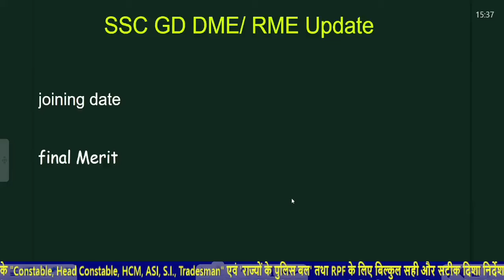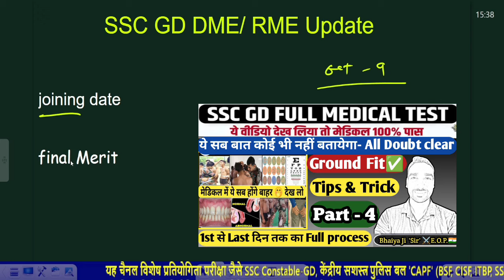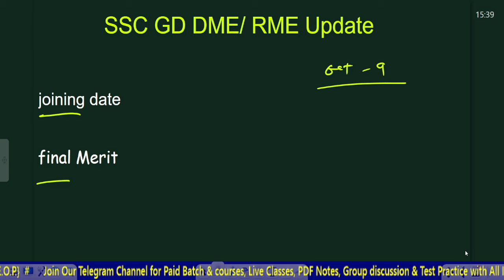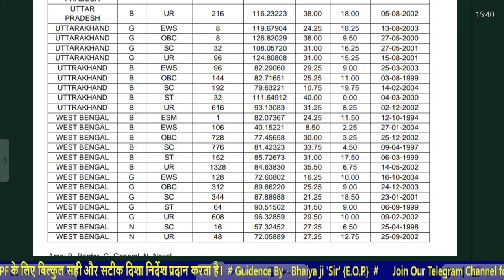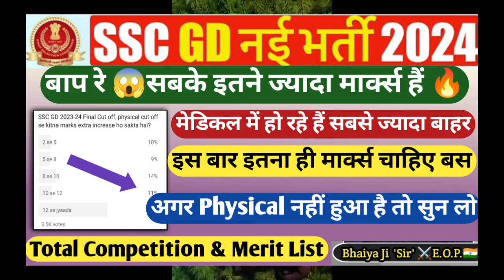देख लो👉बस इतना ही Marks चाहिए इस बार 💯 | SSC GD State wise Final cut off 2024 | medical update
SSC GD live Running today
SSC GD Physical today
SSC GD medical review
SSC GD Physical review first day
SSC GD running live
👉 Guidance By- Bhaiya Ji 'Sir' [E.O.P.]

आंतरिक और व्यक्तिगत बातचीत के लिए एक नया चैनल बनाए हैं। आप सभी इस चैनल से जरूर जुड़े।

ssc gd safe score 2024 west bengal,l
ssc gd safe score 2024 state wise
ssc gd assam safe score 2023
ssc gd exam safe score 2024 assam
ankit bhati sir ssc gd safe score
SSC GD Gujarat cut off
SSC GD Uttrakhand cut off
SSC GD Assam cut off
SSC GD Jammu and Kashmir cut off
SSC GD naxal district area
SSC GD border district area
SSC GD general district area
SSC GD Chhattisgarh cut off
SSC GD odisha cut off
candidate corner
Bhaiya ji
SSC GD bhaiya ji
SSC GD physical document First day
SSC GD running video
SSC GD document physical